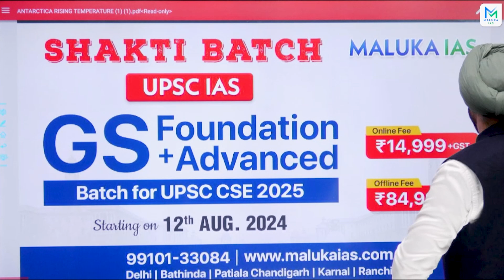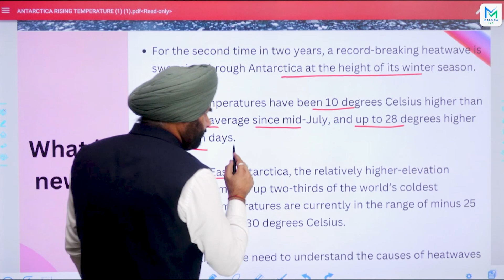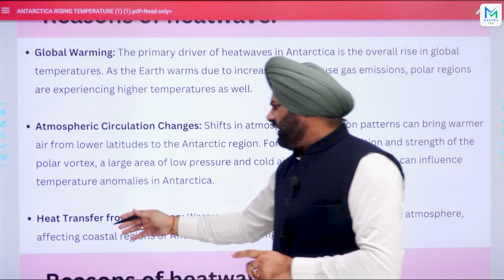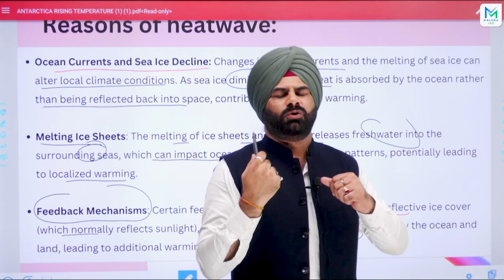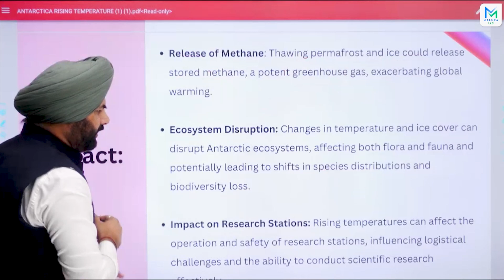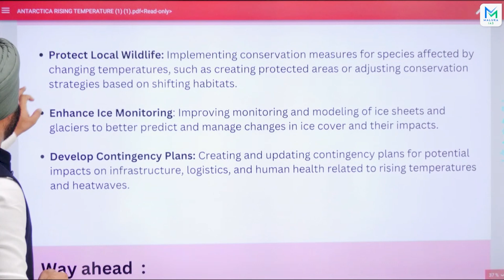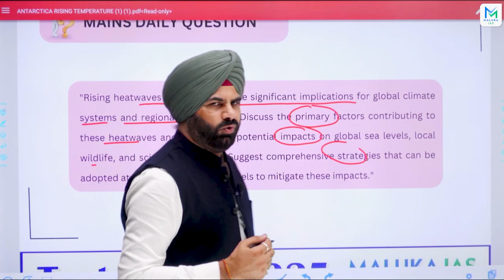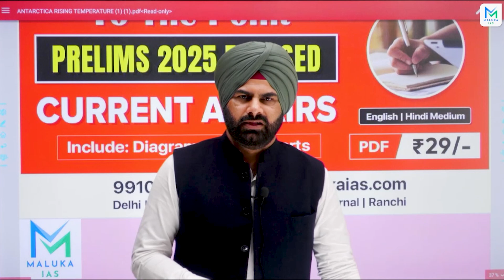Antarctic Heatwave: Climate Change or Natural Phenomenon | Maluka IAS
MALUKA IAS

Course Features-

1500+ Hours of Comprehensive Interactive Classes.